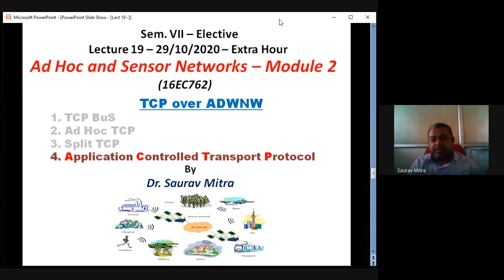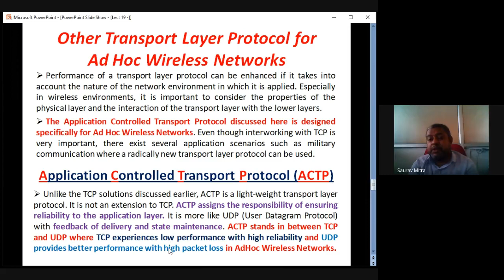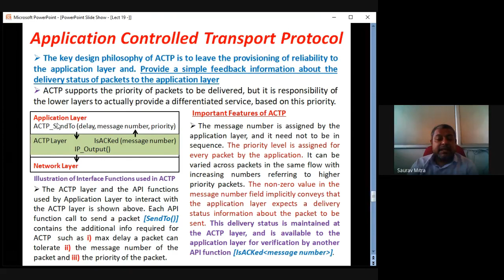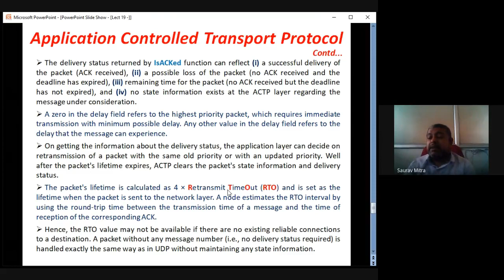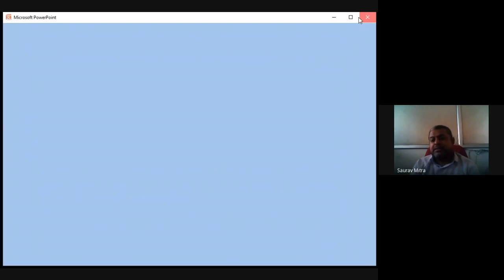Ad Hoc - Lecture 19b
This session discusses about the functioning of ACTP or Application Controlled Transport Protocol. Unique features of this protocol is explain in easier manner in this lecture. The ACTP layer is placed in between application layer and network layer and this layer is responsible for providing simple feedback information about the delivery status of packets to the application layer.